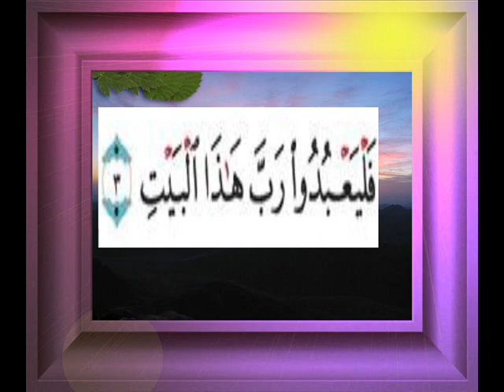القران الكريم سورة قريش الاية 3